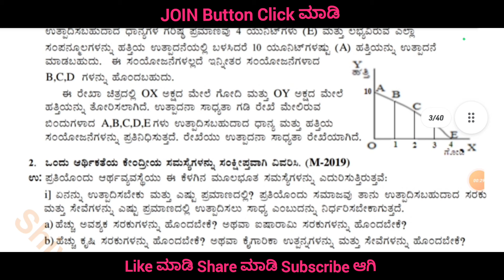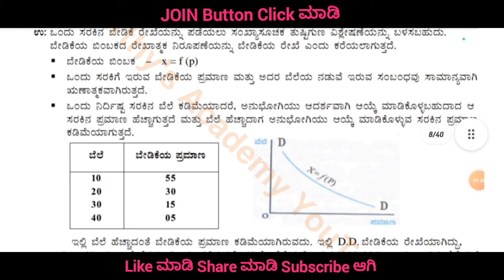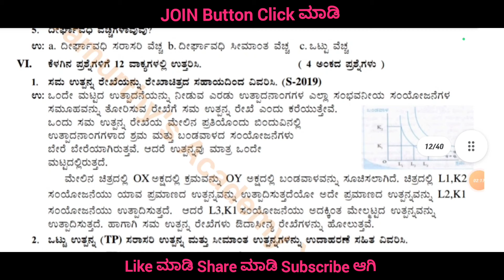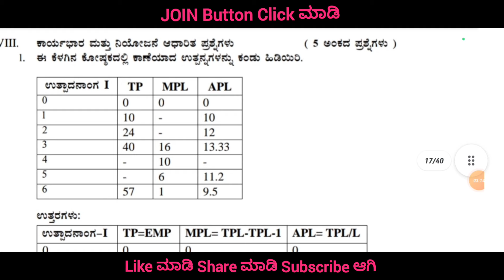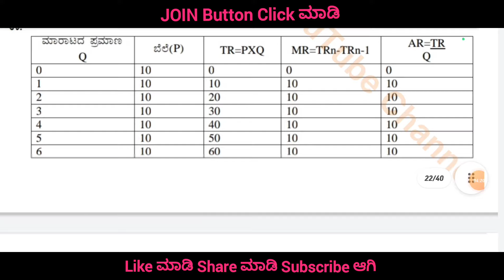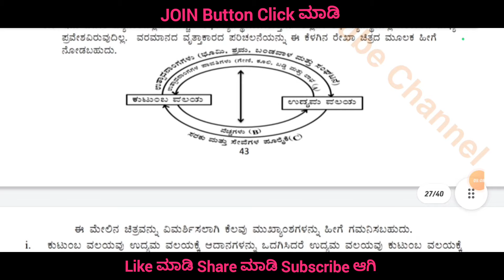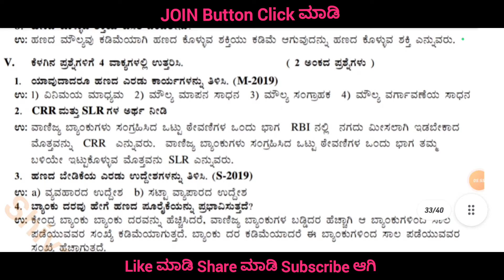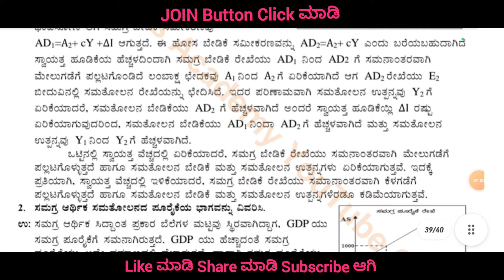2nd PUC ಅರ್ಥಶಾಸ್ತ್ರ Midterm Exam#shivamurthysacademy#economics#midterm#2ndpuc#pdf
2nd PUC ಅರ್ಥಶಾಸ್ತ್ರ Midterm Exam#shivamurthysacademy#economics#midterm#2ndpuc#pdf#2ndPUCಅರ್ಥಶಾಸ್ತ್ರMidtermExam#shivamurthysacademy#economics#midterm#2ndpuc#pdf#2ndpucmidtermexam#kannada

👆Click to see this👆

2nd PUC Physics 1st Chapter  Electric Charges and Fields  PYQ From 2014 to 2020 :-

2nd PUC Physics 2nd Chapter Electrostatic Potential and Capacitance important previous year question paper from 2014 to 2020

2nd PUC Biology 1st Chapter Reproduction In Organisms Important Previous Year Question Paper From 2014 to 2020 Question

Shivamurthysacademy

About :-